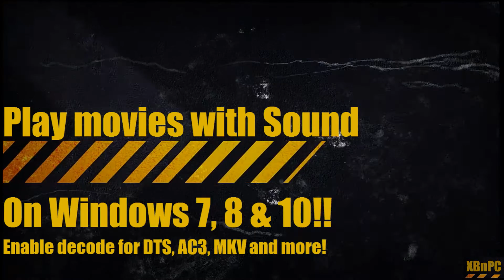XBnPC - How to Play Movie Files with DTS & Other Audio Types in Windows 7, 8, 8.1 & 10!! For Free!!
XBnPC - How to Play Movie & TV Files with DTS & Other Audio Types in Windows 7, 8, 8.1 & 10!! For Free!!

Both are Windows 7, 8, 8.1 & 10 Compatible : D  Enjoy